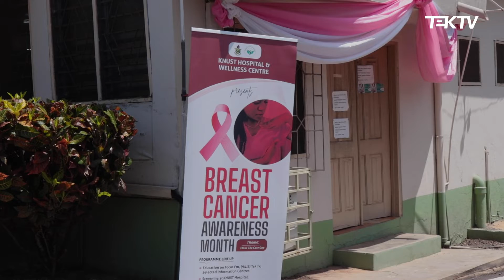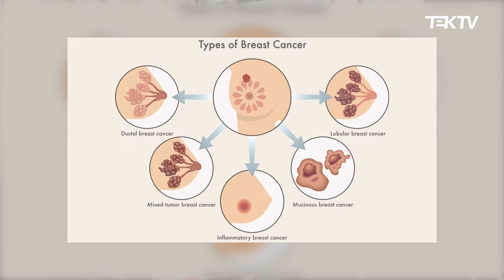KNUST HOSPITAL AND WELLNESS CENTRE PRESENT BREAST CANCER AWARENESS